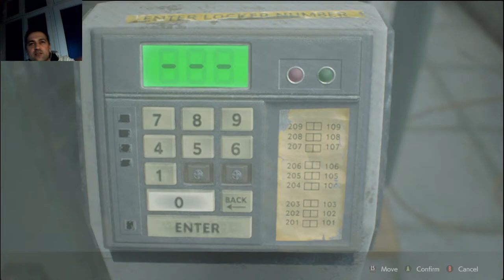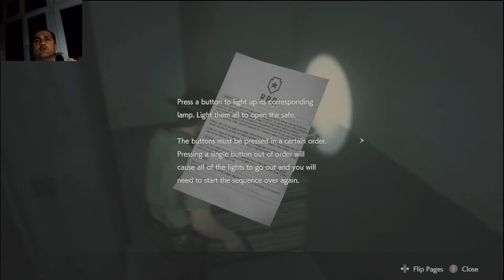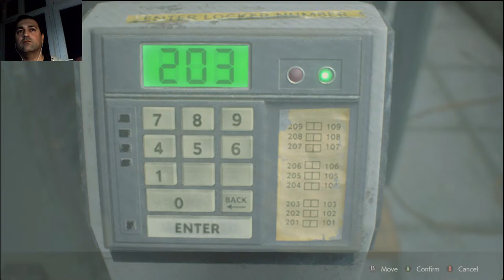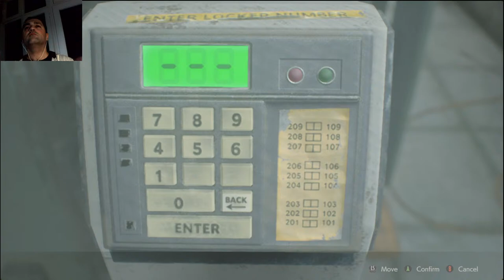Resident Evil 2 Remake PC Livestream . Leon Scenario B . Request from @sabbithablood5219 . part 1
Let's Play any Game ! Линк для поддержки канала . 😜 Don't be surprize if you will see different games on my channel ! Because it's my channel 🤓 Mostly i am Playing Resident Evil series games .